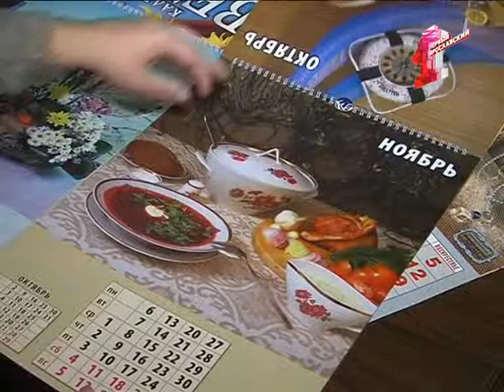Виталий Котов: когда твои музы - овощи и фрукты